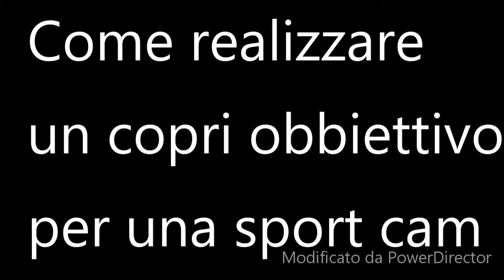Come realizzare un copriobbiettivo per una sportcam.